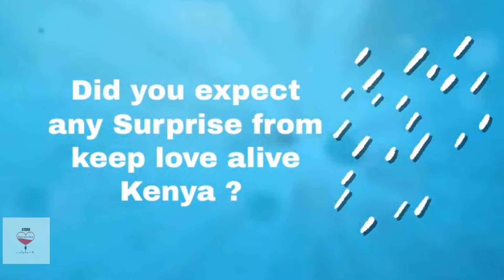STEVE & CAROLINE / Marriage Anniversary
In this video we are celebrating love ambassadors Caroline & Steve Marriage Anniversary. This is all in the spirit of keeping love alive and showing the world that true love does exist.

On behalf of the keep love alive Program i wish to take this opportunity to congratulate Steve and Caroline for their beautiful Journey of love.

Also wish to thank all visitors and love ambassadors who found time to attend the anniversary celebration that was organized at linzzi school in Mtwapa, Kilifi County.

Many Thanks to all our viewers and subscribers for the big and unwavering support.

MUSIC COPYRIGHT:

WMG
On behalf of: Bad Nation
Naogopa
Marioo, Harmonize
Content found during: 15:43 - 16:30

UMG
On behalf of: Keith Urban LP12
Only You Can Love Me This Way
Keith Urban
Content found during: 6:40 - 7:53

S71 NA Sounds
On behalf of: Music Travel Love LLC/Ree Hits LLC
Content found during: 3:30 - 5:26